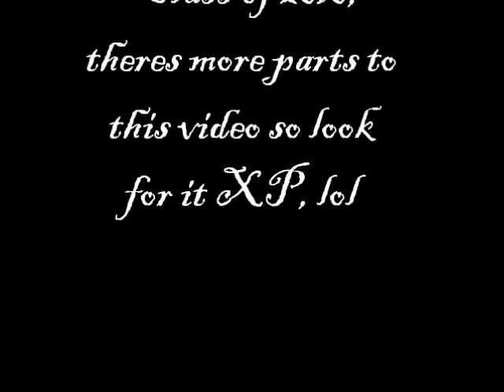Henry Snyder High School 2010 Graduation! Part 1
Henry Snyder High School 2010 Graduation! Good Luck and best wishes. XP Sorry for missing some people.
Sorry i didn't get the people on the other side. I'm only one person after all